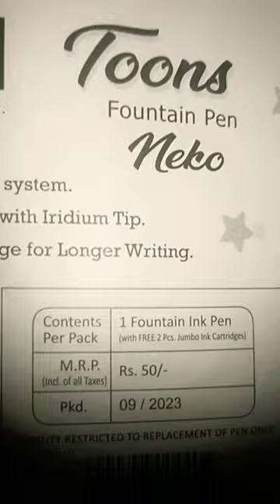unboxing my new pen unomax toons fountain pen neko 😺😺❤️ ❤️😺😍